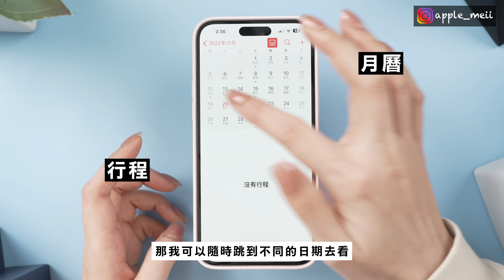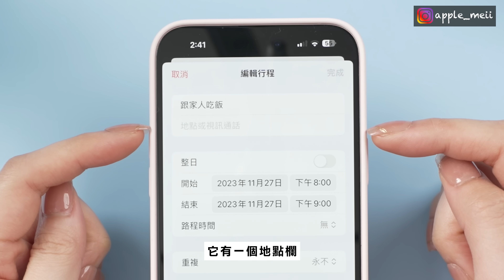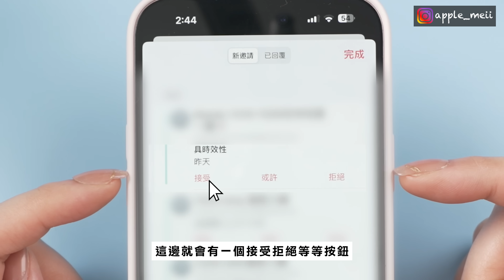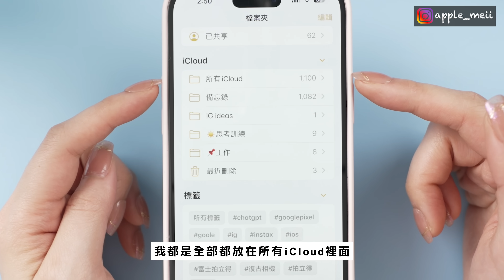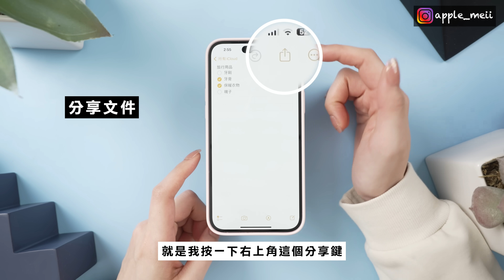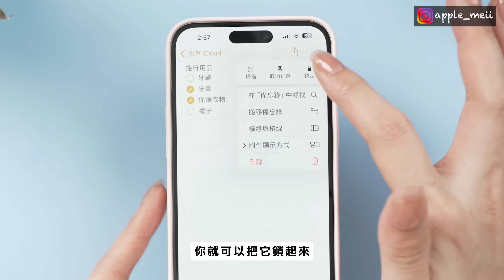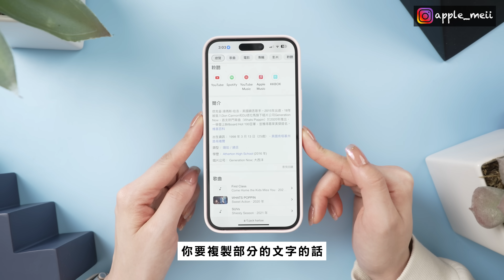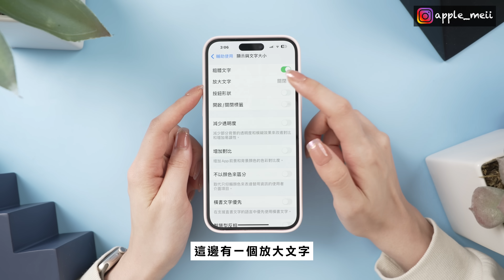不要小看！iPhone 內建APP一次學會 備忘錄 行事曆 文字放大 推薦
iPhone內建app真的很好用！備忘錄 行事曆 學起來！